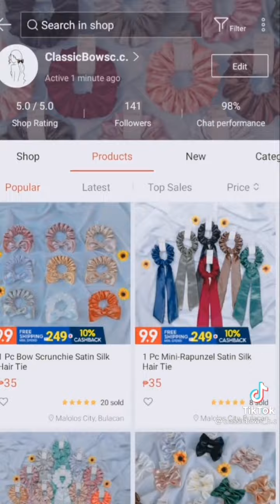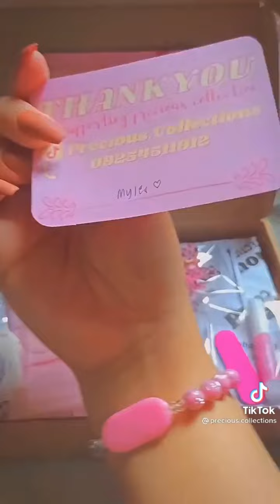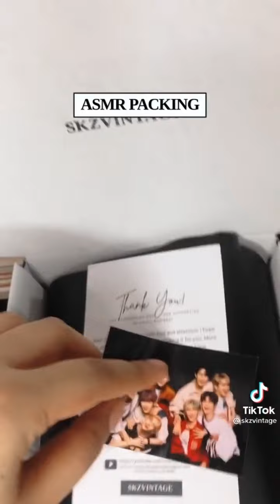ASMR Packing orders 📦 Small business 🛍️ TikTok compilation ✨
©️ if any proceducer label has an issue with this song or picture, please get in contact with us and we will delete it immediately.